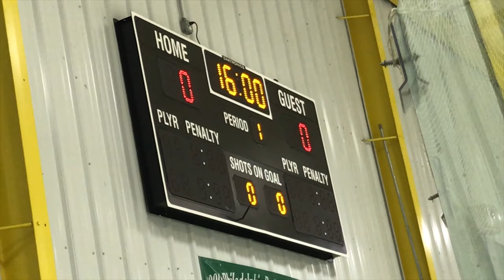2019 Mar 9 NJ Avalanche vs Redbank Generals W 4 3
2019 Mar 9 NJ Avalanche vs Redbank Generals W 4 3. The Avs beat Redbank in their last matchup of the season. One more win and the Avalanche qualify for Districts.